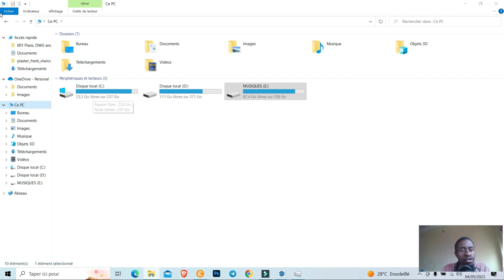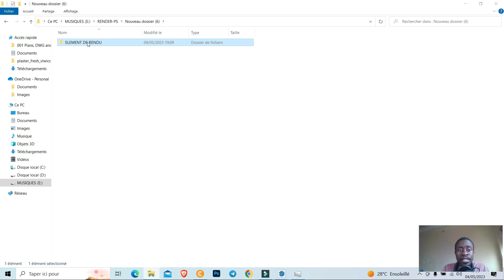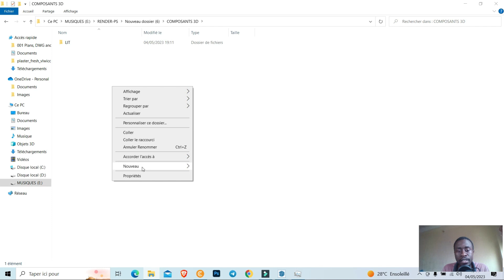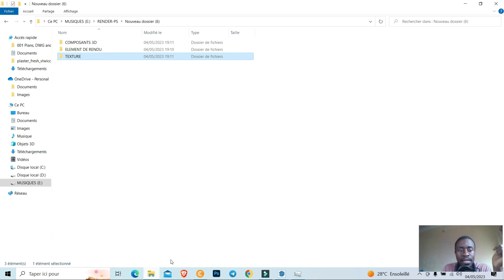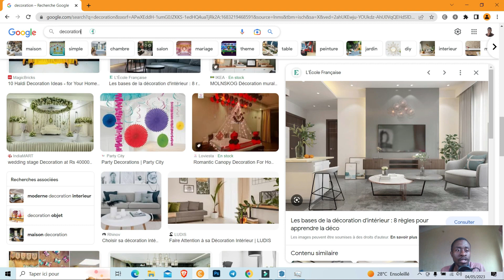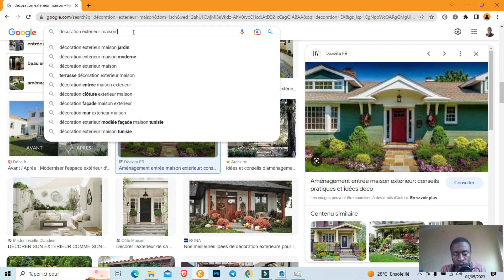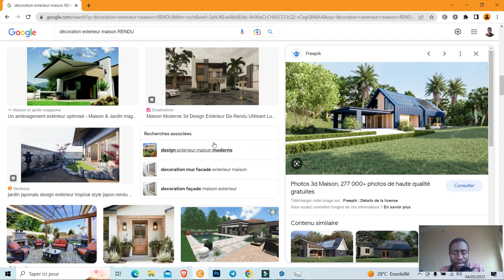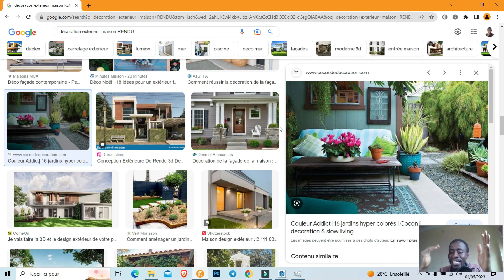ASTUCES pour REALISER des RENDUS 3D rapidement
✅LUMION 12 vs V-RAY 6 : ( Voilà Mon choix et vous ? ) /LUMION 12 vs V-RAY 6 Render 3D

✅RENDUS 3D
✅ ASTUCES pour REALISER des RENDUS 3D
✅ ARCHITECTURE DESIGN